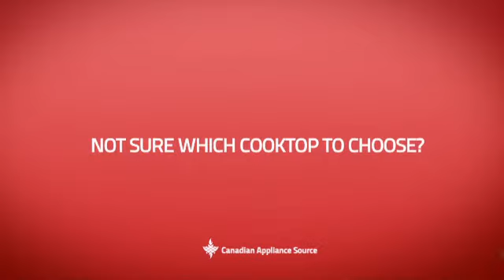GE JGP329SETSS Cooktop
This GE JGP329SETSS Cooktop is brought you GE JGP329 Gas Cooktop 3 in with 4 Sealed Burners, 11,000 BTU Burner, Precise Simmer Burner, Matte Grates and Dishwasher-Safe Knobs